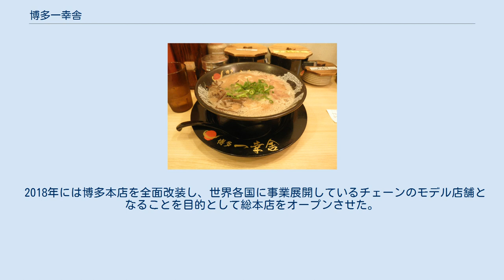博多一幸舎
博多一幸舎のラーメン 博多一幸舎（はかたいっこうしゃ）は、本店を福岡市博多区に置くラーメンのチェーン店である。
豚骨ラーメン専門店として福岡県下を中心に、東京、大阪、京都、岡山、札幌、沖縄と、国内15店舗、世界9か国48店舗を展開(2020年1月時点)している。
運営会社は、株式会社ウインズジャパン（福岡市）。
 博多一幸舎は入沢元、吉村幸助、入沢功らによって2004年3月に福岡市中央区大名で開業した。
豚骨と魚介を合わせた泡立ちのあるまろやかな白いスープが特徴で、「元祖泡系」と自称している。
豚骨スープのベースである豚骨は豚の頭、背骨、丸骨といった部位を使用している。
麺は製麺屋慶史（もと自家製麺）のものを使用し、通常よりも幅を広くした特注の細麺を使用している。
チャーシューはラーメンとの相性を考慮した肩ロースを使用している。
 店名は、ひとつでも多くの幸せを関係者全員に与えられる空間を作りたい、という経営理念に由来する。
 2005年には福岡市博多区のキャナルシティ博多・ラーメンスタジアムへ出店し、チェーン店舗の展開を始めた。
2006年に京都府に京都拉麺小路店を出店し、福岡県外初出店を果たした。
2007年6月27日に博多一幸舎の経営会社として株式会社ウインズジャパンを設立した。
海外展開も積極的に行っており、2011年6月のインドネシアジャカルタへの出店を契機に2020年3月現在、9ヶ国64店舗を展開している。
2014年には日清食品より有名店シリーズとして博多一幸舎のカップラーメンが全国販売された。
 2008年より「自家製麺慶史」として自家製麺の製作・使用を開始したが、2010年に分社化し製麺事業を株式会社帝國カンパニーが「製麺屋慶史」として提供することとなった。
帝國カンパニーはその後2017年に慶史株式会社へ社名を変更し、麺の提供を続けている。
 また、2008年には、福岡初となるつけ麺専門店博多元助を福岡市中央区にオープンさせた。
カウンターにIHヒーターを導入して顧客自身が任意のタイミングでつけダレを熱めの状態に出来るようにしたシステムを提案し、「つけ麺提供設備」として実用新案登録を取得している。
2017年7月27日に店舗設備の老朽化や材料費高騰などを理由として閉店したが、「博多元助」の屋号は継続させている。
 2018年には博多本店を全面改装し、世界各国に事業展開しているチェーンのモデル店舗となることを目的として総本店をオープンさせた。
 （2020年1月現在） 日本国内店舗 日本国外店舗